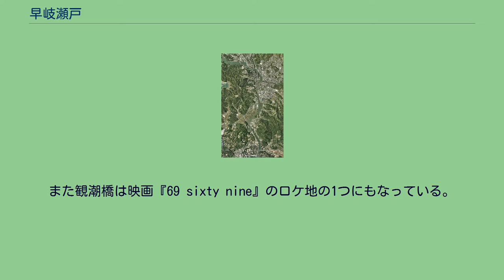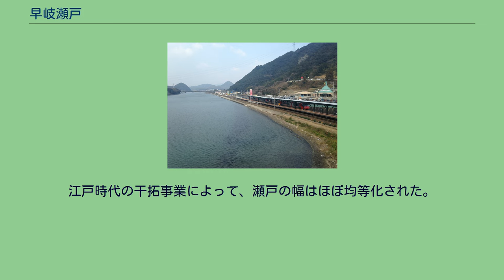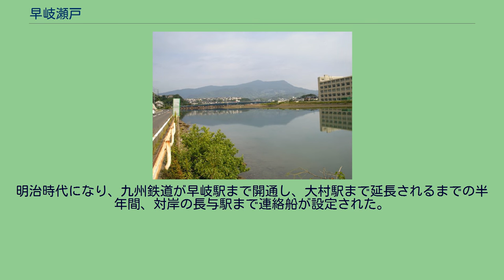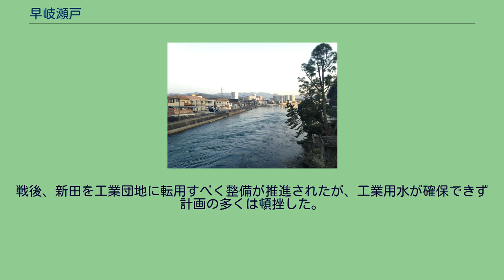早岐瀬戸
早岐瀬戸 観潮橋 観潮橋から望む早岐瀬戸 早岐瀬戸とハウステンボス駅のホーム 早岐瀬戸周辺の空中写真（2014年5月6日撮影の12枚を合成作成）国土交通省 国土地理院 地図・空中写真閲覧サービスの空中写真を基に作成 早岐瀬戸（はいきせと）は、長崎県大村湾と佐世保湾を繋ぐ瀬戸。
大村湾と佐世保湾を繋ぐ瀬戸は早岐瀬戸と針尾瀬戸の二つだけである。
佐世保市東部にあり、早岐地区市街と針尾島に挟まれた長さ約11kmの水路が南北に通じている。
幅員が平均125mと狭いこと、水深は全域で4m前後と浅いこと、観潮橋を始めとした桁下の低い橋梁があること等の要因のため、大型船舶は航行できない。
この瀬戸の大村湾寄りの針尾島側にハウステンボスが所在する。
観潮橋は瀬戸の幅員が10mほどに狭まった箇所に設けられており、その名の通り観潮橋直下では干満に応じた潮の流れが観察できる。
現在の橋は2代目で、初代の観潮橋は帆船の航行を可能とするために開閉橋であった。
観潮橋は本土と針尾島を結ぶ唯一の橋だったために渋滞が激しかった。
海兵団・兵学校のために掛けられた針尾橋の改修と一般開放、針尾バイパスの開通による2本の橋の追加など改善策が取られたが、それでもラッシュ時の慢性的な渋滞は解消されていない。
そのため、佐世保市広田2丁目と有福町間に瀬戸中央橋が2009年4月に開通し、慢性的な混雑の解消が期待されている。
観潮橋直下では、カヌーの愛好家が「急流下り」を楽しむ姿も見られる。
また観潮橋は映画『69 sixty nine』のロケ地の1つにもなっている。
水深は浅く、早岐港は漁船のみが停泊する。
干拓事業・工業団地整備事業が完了した今も、干潮時には干潟が現れる。
このためリアス式海岸が大半を占める佐世保市の海岸では珍しく、砂浜・干潟特有の生態系が維持されている。
大村湾の水質汚濁は激しいが、水深が浅く小規模ながら河川の流れ込みもあるために、むしろ早岐瀬戸の水質はよい(干潮時は底が見える事も)。
水産資源としての価値はほとんどないが、多様な魚介類が生息しており、天然記念物の指定はないもののカブトガニも生息している。
「肥前国風土記」に「速来門（はやきのと）」の記述があり、速来津姫が存在し、ワカメの産地である旨が添えられている。
この速来門が早岐瀬戸ではないかと推測されている。
大村純忠と松浦鎮信の最終決戦となった1586年（天正14年）の合戦の際、堅固な広田城を迂回するために大村勢は早岐から上陸して井手平城を落城させた。
しかし帰路に広田城を包囲したものの、今度は松浦勢の逆上陸によって壊滅し、一時遁走している。
江戸時代の干拓事業によって、瀬戸の幅はほぼ均等化された。
干拓地には北から糸繰新田（東部クリーンセンター一帯）、大塔新田（ジャスコシティ大塔一帯）、早岐新田（早岐駅一帯）、指方新田（独立行政法人高齢・障害・求職者雇用支援機構長崎支部長崎職業能力開発促進センター佐世保訓練センター（愛称：ポリテクセンター佐世保）一帯）、宮崎新田（広田工業団地一帯）、大手原塩田（長崎国際大学一帯）、赤子新田（ハウステンボス一帯）などの新田が開かれた。
この時期に早岐港は針尾島と本土の渡し場として、また三川内焼の積出港として発展した。
中世には山海の産物を持ち寄って物々交換をする「早岐茶市」が自然発生し、現在では毎年5月7-9日（初市）・17-19日（中市）・27-29日（後市）・6月7-9日（梅市）の4回に分けて行われている。
明治時代になり、九州鉄道が早岐駅まで開通し、大村駅まで延長されるまでの半年間、対岸の長与駅まで連絡船が設定された。
日露戦争開戦に備え、歩兵第24旅団は験担ぎのために早岐瀬戸の勝磯から大陸へ出撃した。
現地には木越安綱司令官の歌碑が建っている。
1944年（昭和19年）5月10日、太平洋戦争の激化に対応するために赤子新田に針尾海兵団が開設され、のちに海軍兵学校針尾分校も併設された。
敗戦にともない、引揚者援護局に転用され、引揚者は対岸の南風崎駅から故郷に帰った。
戦後、新田を工業団地に転用すべく整備が推進されたが、工業用水が確保できず計画の多くは頓挫した。
そのうち赤子新田はハウステンボスへの転用に成功している。
大村湾（南）と佐世保湾（西）を繋ぐ早岐瀬戸